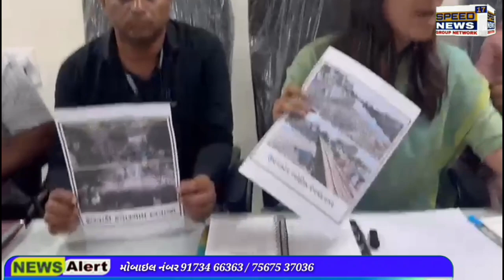NEWS વિપક્ષ નેતા તરીકે બોલાવેલ રિમોન્સૂનની સમીક્ષા મિટિંગમાં અધિકારીઓ ગાયબ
વિપક્ષ નેતા તરીકે બોલાવેલ રિમોન્સૂનની સમીક્ષા મિટિંગમાં અધિકારીઓ ગાયબ

*જુઠાણું પકડાઈ જવાના ડરથી અધિકારીઓ ભાગે છે :*

*પ્રિમોન્સૂન કામગીરીને લગતા રિપોર્ટ તદ્દન બોગસ,  ફક્ત કાગળ પર કામગીરી બતાવવામાં આવી છે :*

*અમે વિપક્ષ તરીકે ની ફરજ બજાવી પરંતુ પાલિકા પોતાની ફરજ ચુકી :*

અગાઉથી કરેલા આયોજન મુજબ વિપક્ષ નેતા તરીકે પ્રિમોન્સૂન કામગીરીની સમીક્ષા બેઠક બોલાવી હતી. જેમાં મ્યુનિ.કમિશ્નર સહીત જે-તે ઝોનનાં જવાબદાર અધિકારીઓને હાજર રહેવા જણાવાયું હતું. પરંતુ આ શહેર નાં નાગરિકોનું એટલું દુર્ભાગ્ય કે માંડ 3 કર્મચારીઓ આજની મિટિંગમાં હાજર રહ્યાં હતાં. જેમાંથી એક રાંદેર ઝોન નાં અને અન્ય બે સાઉથ ઝોન (ઉધના) નાં ઉપસ્થિત રહ્યાં હતાં. અત્રે યાદ રહે કે, બે દિવસ અગાઉ કમિશ્નર, મેયર સહીત પદાધિકારીઓએ અમુક સ્થળની મુલાકાત લીધી હતી અને સબ સલામત નાં બણગાં ફૂંક્યા હતાં. પરંતુ વિપક્ષનાં સભ્યોએ સ્થળ પર વિઝીટ કરતા પરિસ્થિતિ અતિ ગંભીર હતી. ખાડીની કોઈ સાફ સફાઈ દેખાઈ નહીં. ચોમાસા દરમ્યાન જો પાણી ભરાશે અને લોકોના જાનમાલ ને નુકશાન થશે તો જવાબદાર કોણ તેવો વેધક પ્રશ્ન  ઉઠાવ્યો હતો. સાથે ઉમેર્યું હતું કે, પ્રિ-મોન્સૂન ના નામે ફક્ત ફાંકા ફોજદારી કરવા કરતાં કામ કર્યું હોત તો હોંશે હોંશે આવીને જવાબો આપતે ને. ચોમાસા માં ખાડી પુર ની સ્થિતિ સર્જાઈ ઠેર ઠેર પાણી ભરાઈ જાય લાખો લોકો પરેશાન થાય છે પરંતુ પાલિકાએ કોઈ ઠેસ કામગીરી કરી હોય એવું લાગતું નથી તેથી જ સમીક્ષા બેઠક માં અધિકારીઓ હાજર ન રહ્યા.

ખુબ જ અગત્યની અને ગંભીર મુદ્દાની મિટિંગમાં જે રીતે અધિકારીઓની ગેરહાજરી હતી તે જોતા લાગે છે કે, પ્રિમોન્સૂન કામગીરીને લગતા જે રિપોર્ટ તેમણે બનાવ્યા તે તદ્દન બોગસ છે. ફક્ત કાગળ પર કામગીરી બતાવવામાં આવી છે. સ્થળ પર કોઈ કામગીરી થઇ હોય તેવું ધ્યાનમાં આવ્યું નથી. વિપક્ષના તમામ નગરસેવકો સાથે સુરત શહેર ના અલગ અલાગ વિસ્તારો માં મુલાકાત લઈ પ્રિમોન્સૂન ની કામગીરી ની ચકાસણી કરી જેમાં અલગ અલગ વિસ્તારો માં ખાડીઓ માં વ્યાપક પ્રમાણ માં કચરો જોવા મળ્યો તો પ્રિમોન્સૂન કામગીરી પર પણ એ સવાલો ઉઠે છે. ફક્ત કાગળ પર પ્રિ-મોન્સૂન કામગીરી કરીને સંતોષ માણવા કરતા પાલિકા જમીની સ્થરે કામગીરી કરે તો લાખો લોકો ને હાલાકી નો સામનો ન કરવો પડે પરંતુ નિયત માં જ ખોટ હોઈ તેવુ લાગી રહ્યું છે તેવું સ્પષ્ટ જણાઈ આવે છે

અમે વિપક્ષ તરીકે ની ફરજ બજાવી પરંતુ પાલિકા પોતાની ફરજ ચુકી છે હવે ચોમાસા દરમિયાન અમારી જનતા ને હાલાકી પડશે અને નુકશાન થશે તો જનતા અને વિપક્ષ ના વિરોધનો સામનો કરવા માટે નિષ્ફળ કમિશનર અને શાસકો  તૈયારી રાખે.